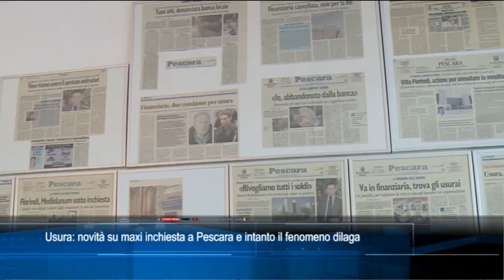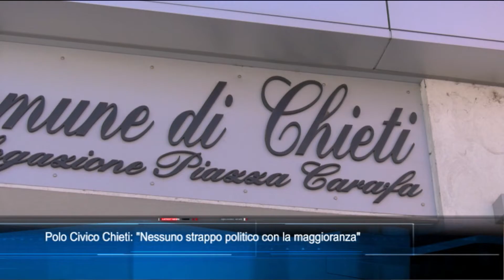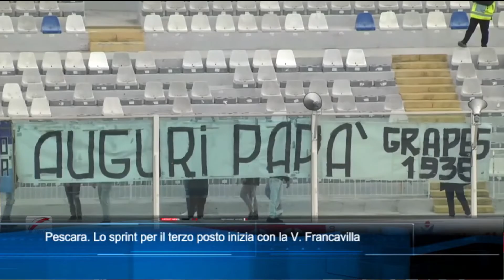TgSei edizione delle 19 di venerdì 31 marzo 2023